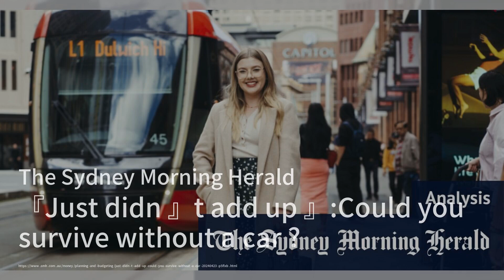Navigating the Future: U.S. and China's LNG Tug-of-War；Rethinking Mobility: Australians Ditch Cars f